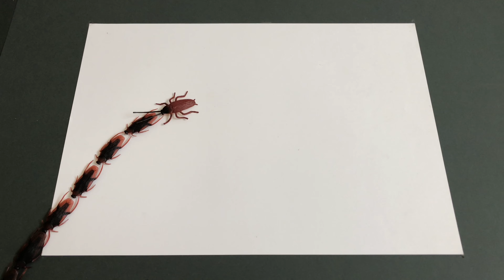Various Monster Insects and Animals | Spider,Cockroach,Lizard,Octopus,Scorpion,Ladybird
Various Monster Insects and Animals. Spider,Cockroach,Lizard,Octopus,Scorpion,
Ladybird
Crawling Spider and Crawling Cockroach from Zuru Robo Alive.
Learn The Names of Insects and Animals.
Educational video for Kids in english.